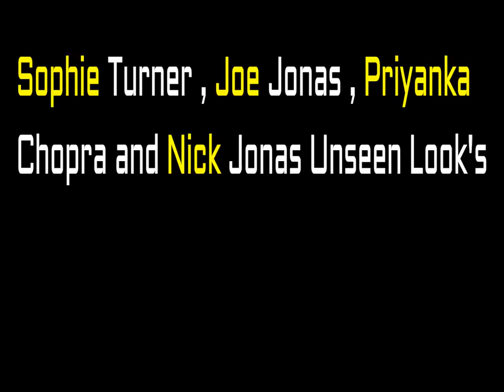Sophie Turner Joe Jonas Priyanka Chopra and Nick Jonas Unseen Look's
All photos are taken from google. which are under correct usage rights [labeled for reuse] opinion
which is a creative commons-attribution